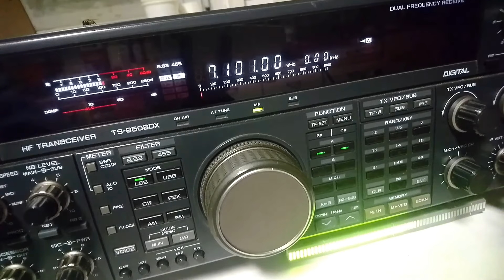CQ de R2GAP Lera - YL Anniversary Contest | 40 Meter LSB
YL Anniversary Contest